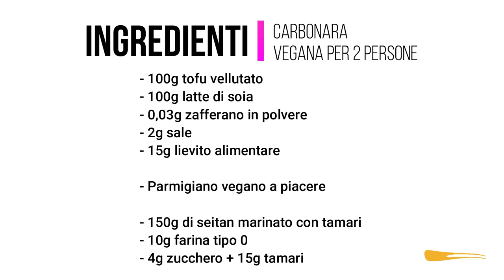Carbonara Vegana (professionale) - E' una bomba! 💣 (per i 50.000 iscritti al canale)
🌱 E' possibile fare una carbonara vegana?
Ma soprattutto è possibile fare una versione che sia veramente libidinosa?
Ci ho messo molti anni e svariate prove per trovare, quella che secondo me, è la versione migliore.
Fammi sapere quando la provi!

🌱 Ingredienti per questa video ricetta:
da Amazon
Tofu vellutato
Lievito alimentare (con B12)
Spaghetti buoni

🌱 Attrezzatura da Cucina per questa video ricetta:
Pinza da chef
Leccapadelle che tiene il calore
Padella usata

o Vuoi postare la foto delle ricette che hai provato?